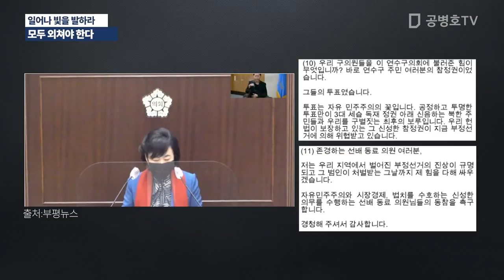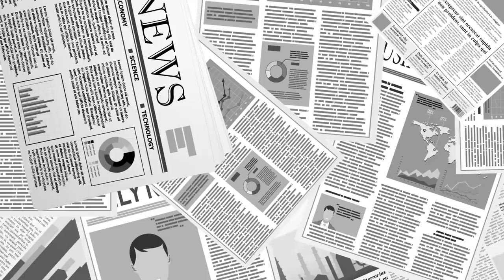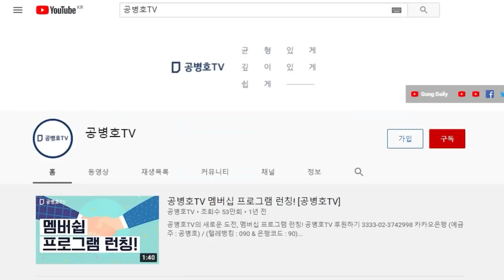"일어나 빛을 발하라"(이사야 60:1) / 모두 외쳐야 한다 / 정치인들 가운데 제대로 된 발언 혹은 성명서는 처음 / 연수구의회 정태옥 구의원 [공병호TV]